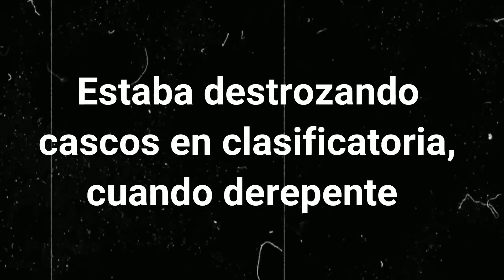MEXICANO ME INSULTA POR MATARLO EN CLASIFICATORIA | RETO A SU SQUAD A UN PVP TÓXICO ¡ESTO PASÓ!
▶ Apoya al canal donando vía Paypal ← para mejorar más el contenido.